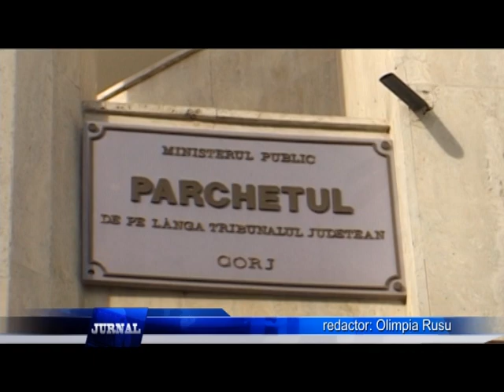PATRU SUSPECTI DE CRIMA LA STEJARI